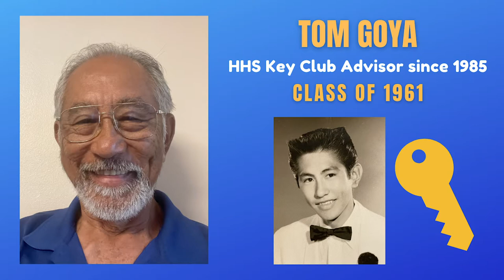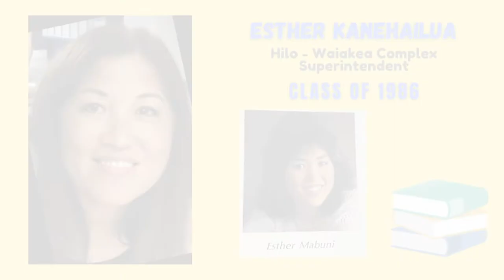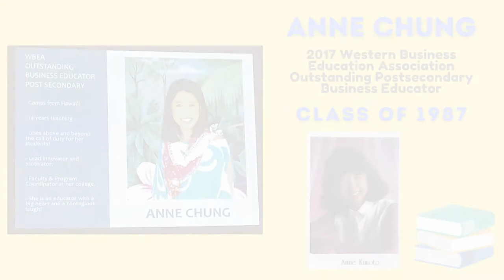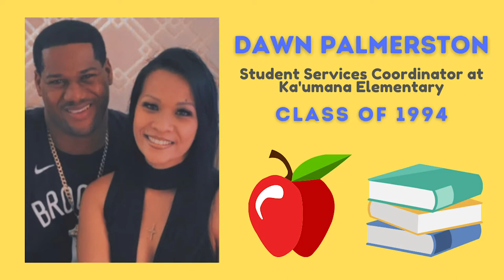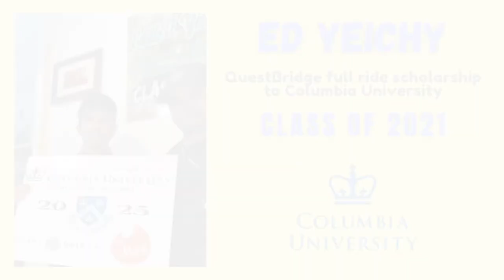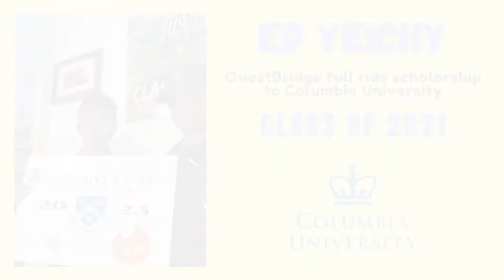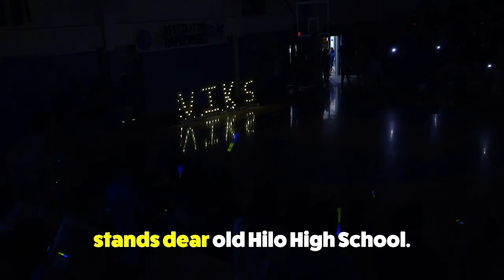Celebrating Blue and Gold Friday | "Celebrating Blue & Gold" Homecoming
We honor our past and present in our final event of "Celebrating Blue & Gold" Homecoming. Celebrate the accomplishments of our alumni, current students and family! Finally, find out who won each spirit event of homecoming, and who will take home the Viking Spirit Sword! Thank you for joining us this week! Once a Viking... ALWAYS A VIKING!